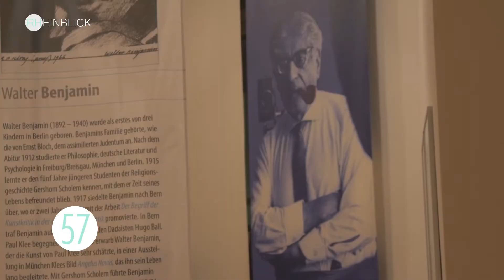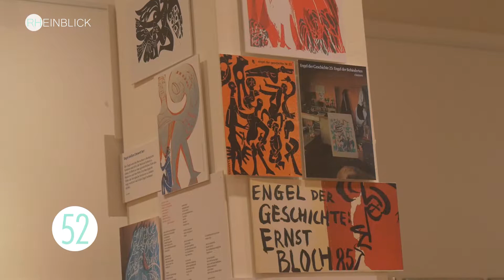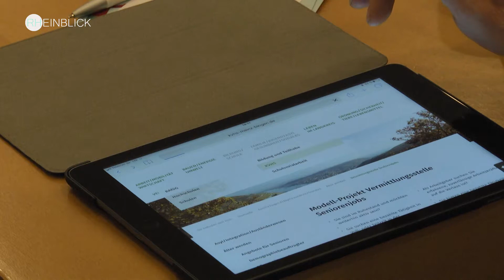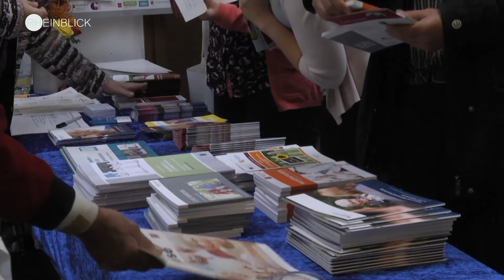Rheinblick November 2017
Hier die aktuelle Rheinblick Ausgabe mit folgenden Themen:

- Glühlampenmusik im Hack-Museum
- Engel der Geschichte Ausstellung des Ernst-Bloch-Zentrums
- Kurzfilmwettbewerb Girls Go Movie
- Radionachwuchswettbewerb An die Mikros fertig los
-Informationsveranstaltung "Digital vernetzt im Alter: Ich bin dabei!"